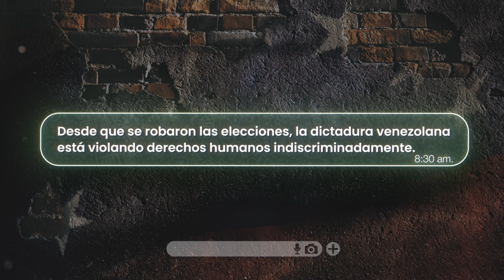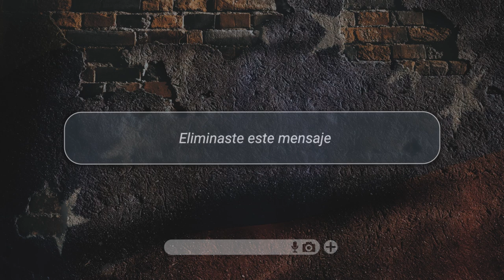La policía en Venezuela nos violenta | Raquel Rojas | Hagamos ECO por VENEZUELA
La actriz Raquel Rojas da voz a Blanca, una mujer venezolana que vivió de cerca la extorsión por parte de la policía. Su primo, de 19 años, fue detenido y, al revisar su celular, encontraron imágenes en contra de la dictadura. Ahora le exigen a la familia cinco mil dólares para liberarlo, una suma que no tenemos, y ya lleva 11 semanas en prisión.